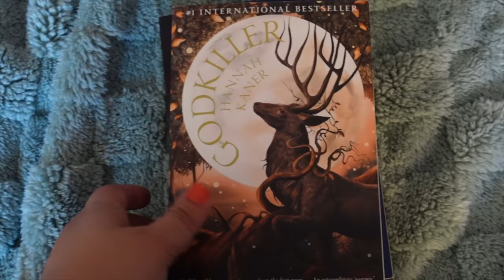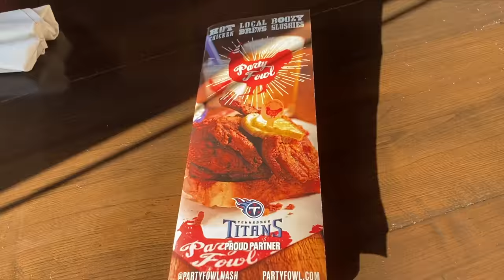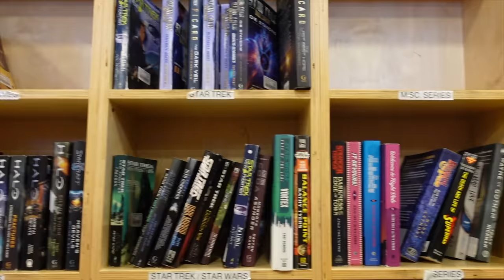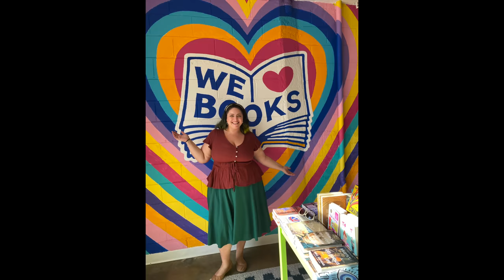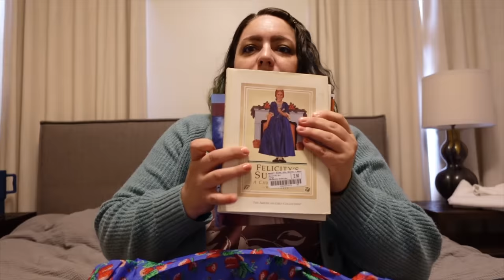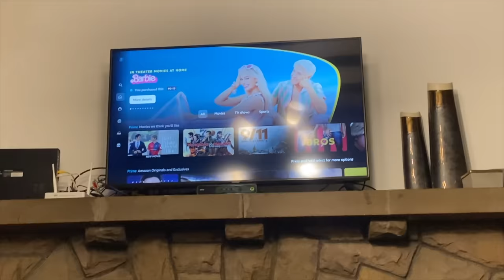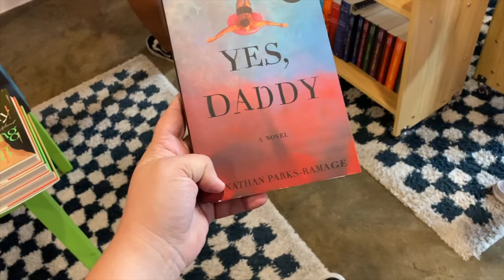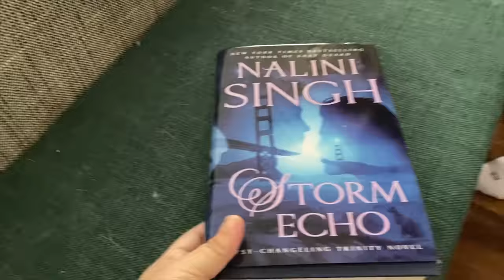Nashville with BookTube Friends! | Book Swap w/ Books Like Whoa, Book Shopping & Creepy Basement...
Join me and some of my closest BookTube friends on a girls weekend in Nashville! We had an amazing time and this travel vlog covers book shopping, a very creepy basement, a book swap with Mara, and a bookish game! With @bookslikewhoa @JessOwens @HappyforNow @LienesLibrary

thumbnail by @HappyforNow

527 Hudson St. # 20030